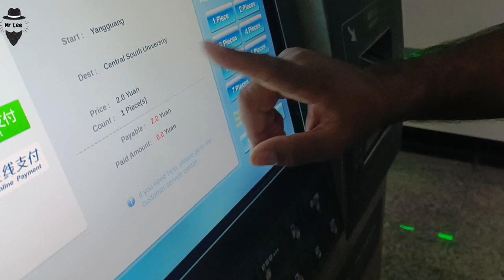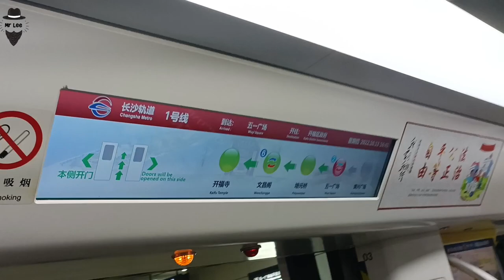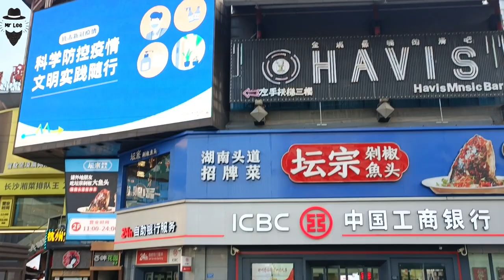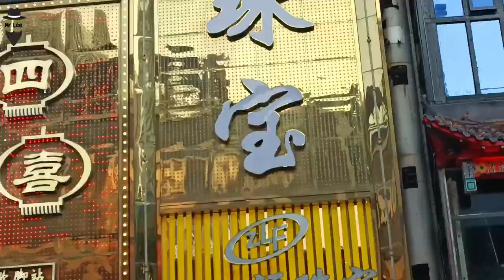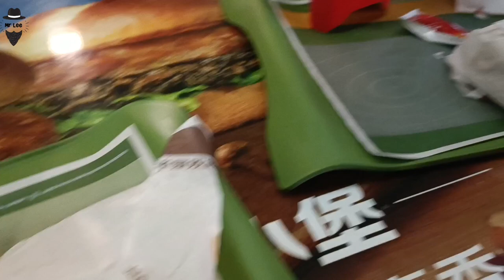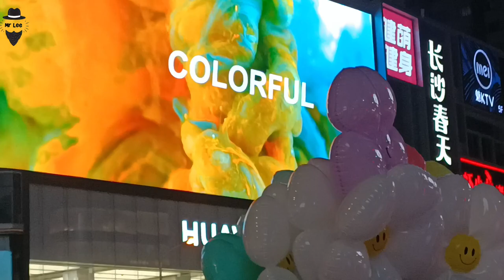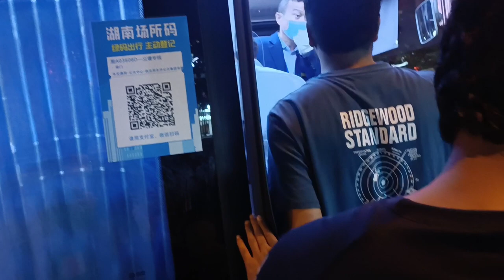A Day WuYi Square | Central South University | Downtown Changsha, China | Modern City | MrLeeVlogs